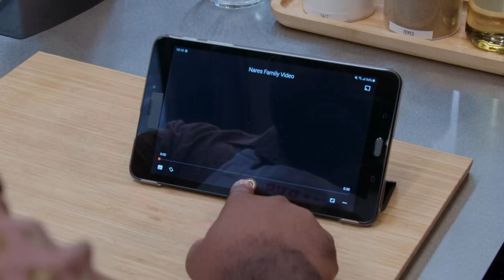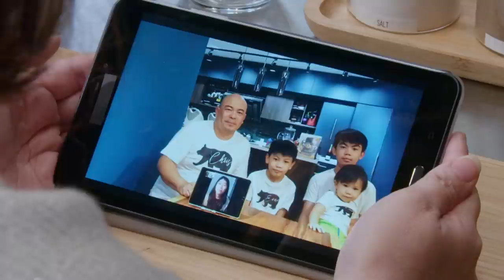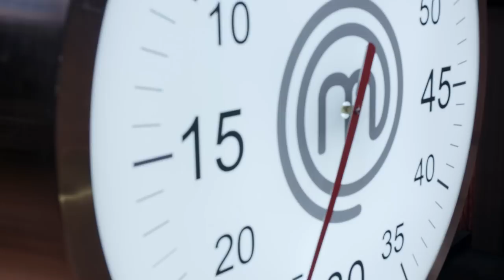MasterChef Singapore Season 3 Episode 8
A dramatic day as returning contestants seek to fight their way back into the competition. Then Chef Gaggan makes his comeback with the most emotion-charged cook yet: the home cooks have a video message from their family. The calls trigger tears which turn to terror as the families set a dish to be transformed in Round 1 of cook. In Round 2, another two home cooks will be eliminated in two 30minute heats cooking one of Singapore's favourite crustaceans - either fresh or canned.